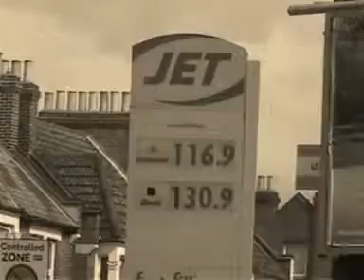Glass Bubble Home by the Separation Circle